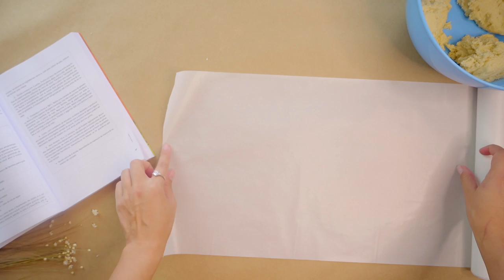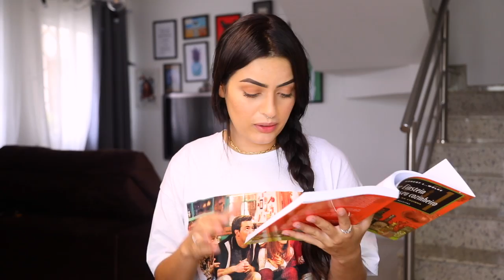O BISCOITO AMANTEIGADO FÁCIL, OU MELHOR, PERFEITO 😍😍😍 | KIM ROSACUCA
Tentei fazer a receita de biscoito amanteigado perfeito. Ficou uma delicia e super fácil de fazer. Vem ver!😍😍😍

📦 Caixa Postal:
Kimberli Carvalho
Complemento: Apto 115
Cidade: Curitiba
Estado: Paraná
CEP: 81110010